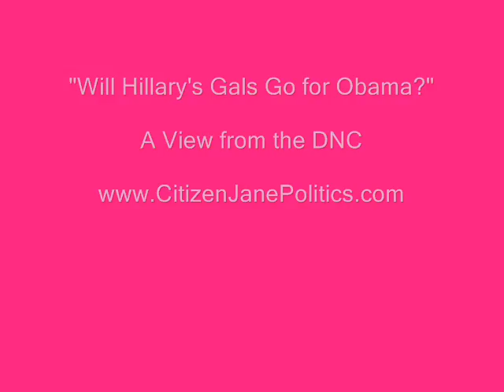Will Hillary's Gals go for Obama?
A view from the DNC in Denver.